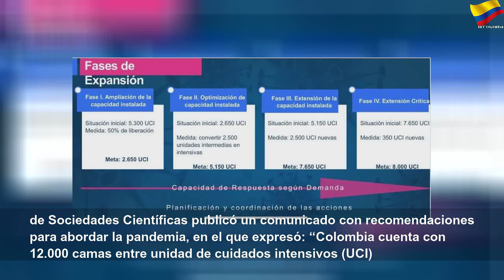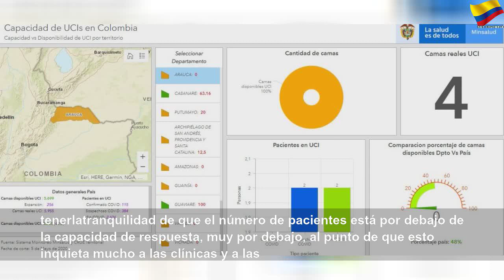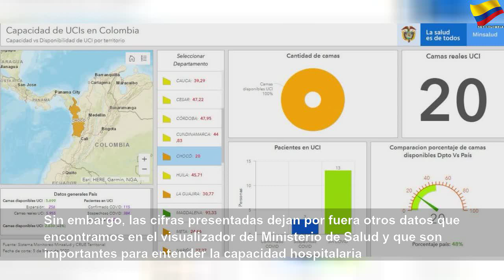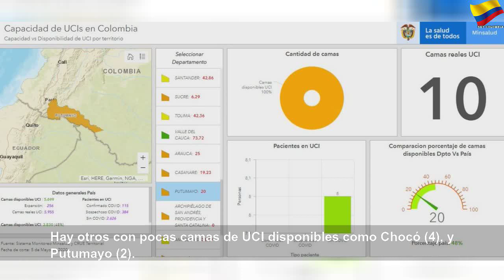El 95 por ciento de camas UCI para atender pacientes con COVID-19 están vacías, pero la mayoría est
El 95 por ciento de camas UCI para atender pacientes con COVID-19 están vacías, pero la mayoría están en el centro del país | Sky Colombia
El presidente dio esta cifra el 28 de abril; y es cierta, pero deja por fuera que hay departamentos como Amazonas y Arauca sin camas disponibles, y Vichada, Guainía y Vaupés sin datos.